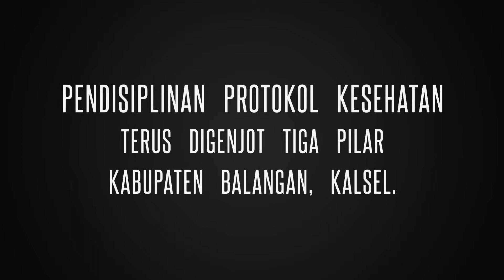Pakai Maskermu, Patuhi Protokol Kesehatan untuk Kesehatan Bersama